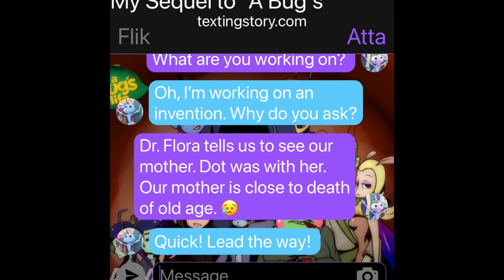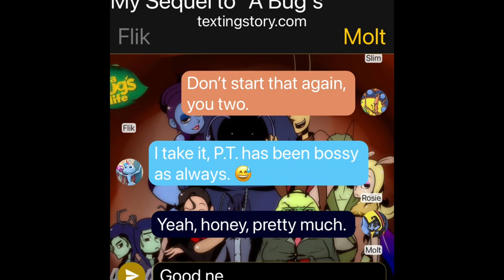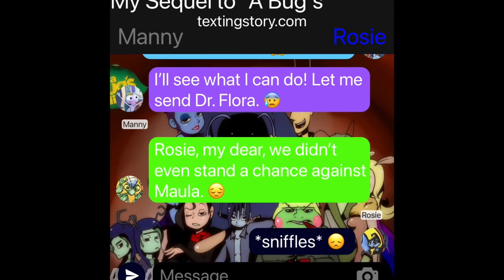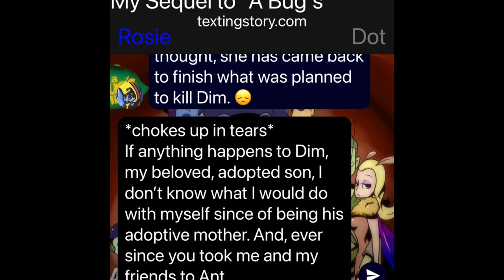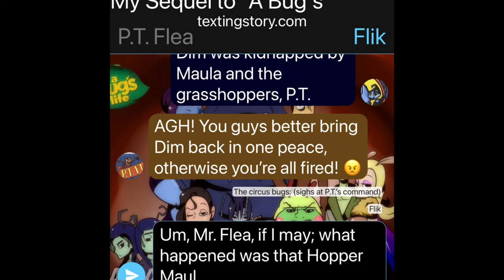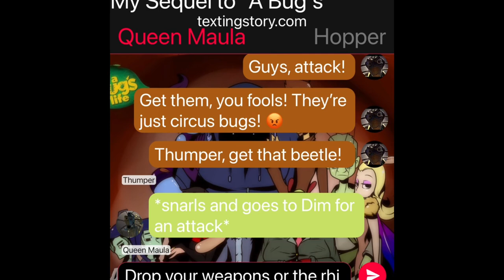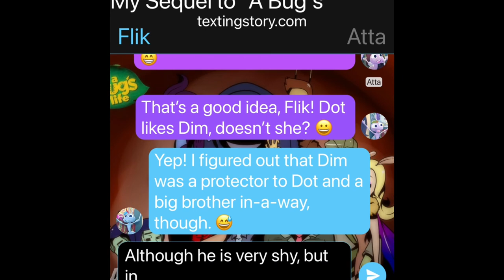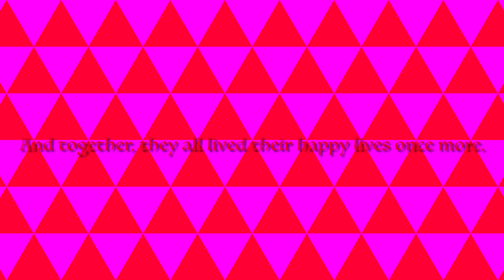A Bug’s Life: The Sequel (My Version/ Texting Story)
A Bug’s Life: Characters featuring Flik, Atta, Dot, the Ant Queen, Dr. Flora, P.T. Flea, Dim, Rosie, Manny, Gypsy, Francis, Slim, Heimlich, Molt, Tuck and Roll, Thumper & Hopper © Disney and Pixar
Hornet Queen Maula © Groudon202

And yep! This is a video version of my first ‘A Bug’s Life’ request from my close friend Q Davila.

—PLOT—

It has been a happy season since Hopper’s death; the Ant Island was saved thanks to the help of Flik’s friends, the circus bugs.
But one day, sadly, the former queen of Ant Island passed away due to a heart stroke and old age since Atta became queen and Dot became princess. Atta and Dot felt sorrow about their mother’ death, but Flik cheered up the sisters and the ant colony prepared a funeral. Meanwhile in the hideout, the grasshoppers wanted revenge, but noticed their boss Hopper, who unfortunately survived from being eaten alive by a bird, back. He brings someone new to help: Hornet Queen Maula. She tells the grasshoppers that she also has a mission to get rid of someone from the circus troupe who ran away from his colony and also defeated her to a demise by an alligator, which she survived from what the other bugs think. The grasshoppers and Maula worked together for revenge.
In the Bugdom city, the circus ringmaster P.T. Flea gets mad at his troupe for making him lose money, but after a grand finale on a good note, he congratulated his troupe and eventually them go to Ant Island for a surprise visit. The ants and the circus bugs are happy to see each other again. But suddenly, the grasshoppers and Maula came for revenge. Flik was hurt, but noticed something the worst: Dim was the one in the troupe who was a nemesis of Maula! After revenge sought by the grasshoppers and Maula, Rosie starts to feel depression because of what happened to her adopted son. Flik and the others manage to her up  from getting revenge so badly. But as Rosie left on her own, they plan to get Dim into the hospital, told by Dr. Flora, whom Atta fetched for help.
Moments later, Rosie was told to come back to Ant Island, and when she did so, Rosie calmed Dim down so that it’ll be easier for him to make a smooth recovery. While waiting in the hospital lobby, Flik, Atta, Dot, and the circus troupe realized how Molt felt because he was never cared for by Hopper because of a broken promise to their mother on her deathbed. The bugs comforted Molt to not worry about his brother anymore. But suddenly, when the doctor ants were attacked, Maula suddenly captured Dim to the grasshoppers’ hideout. After a threatening note was read by Flik and his friends, Rosie was trying to kill Maula for what happened badly, but Flik, Atta, Dot and the other circus bugs comfort Rosie at the same time, saying that they’ll get Dim back. Flik, Rosie and the other circus bugs took off, leaving Atta, Dot and P.T., who showed up, to the hideout to save Dim from the grasshoppers, Hopper and Maula, who were now married of getting revenge. After the battle, Flik and the circus bugs won, and took Dim back to Ant Island. Rosie stayed with Dim, who now recovered, but still had minor seizures. She was happy about that. Flik, Atta, Dot and the other circus bugs were excited about the news Dr. Flora told them when she gave them the prescription medication.
The next morning, the circus bugs took the prescription medication and the medicine home to the Bugdom city, just in case to help Rosie stop Dim’s seizures.
After the circus bugs left, Atta was very proud of Flik for giving them so much dignity and hope in their lives, showing that he was a hero of the picture. Dot was feeling the same way, as if she thinks she helped save the day too, making Flik and Atta agree.
And as a result, Flik, Atta and Dot planned the circus bugs to be in their family!

Don’t take this too seriously, PLEASE! Because it is my idea for the movie’s sequel! I mean it. 🥰💟♥️